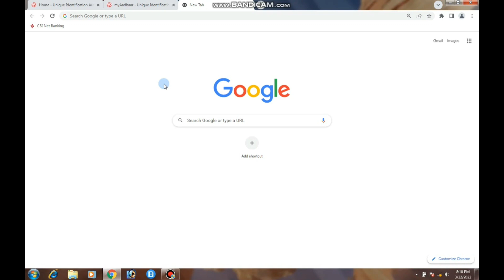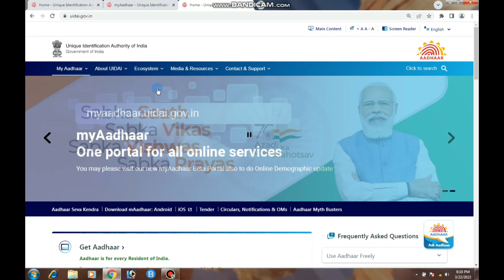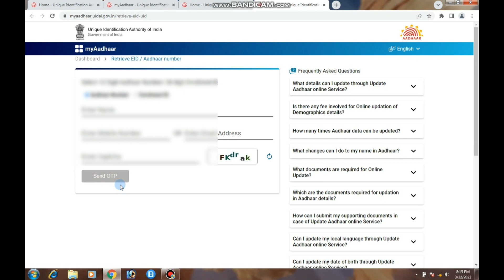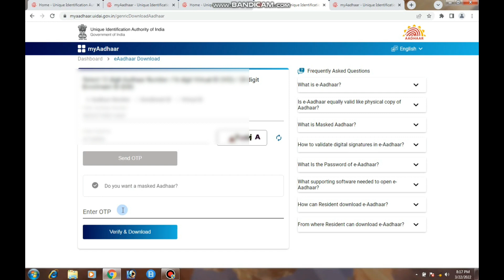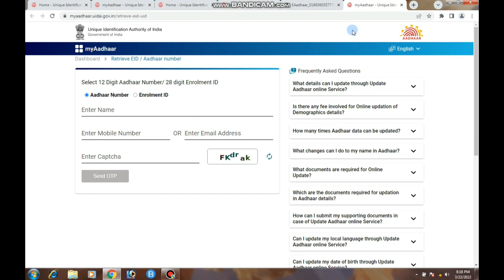सिर्फ नाम सर्च करके आधार कार्ड डाउनलोड करो फ्री में ll name se aadhar card kaise nikale //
Is Video me bataya hun ki aap kis tarah only name se aadhaar card download kar sakte hai bilkul free me